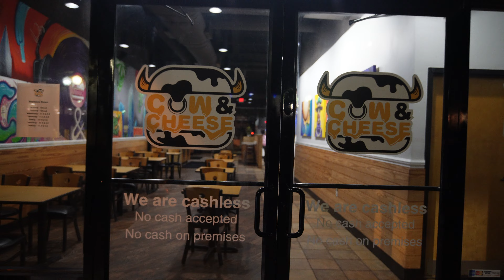CHEAPEST Smash Burgers in Orlando!?!?!?!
This is one of the cheapest but yet so delicious smash burgers to have in Orlando. It's super friendly and had top notch service. Flavors due to the Maillard reaction were just insane. This place is worth the visit.

400 S Orlando Ave #101,